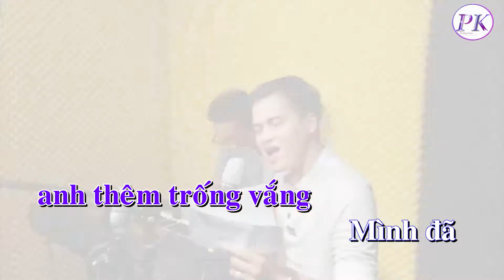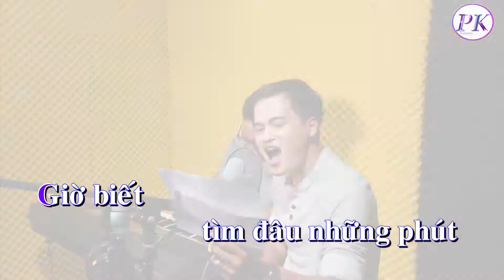Karaoke Chiều Thu Xa Em st:Phan Thuận - Quốc Dân Karaoke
Sáng Tác & Hòa Âm : Phan Thuận
Camera : Ngọc Chẳng